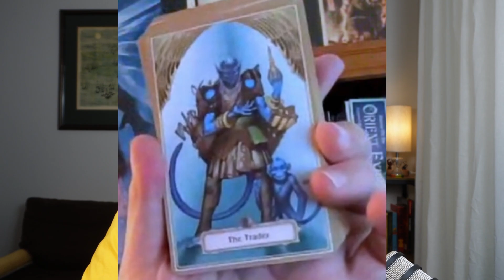Pathfinder Adventures: PaizoCon 2023 Pathfinder Adventures Panel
PaizoCon Online 2023 Pathfinder Adventures covered in this panel! So much new information and new art. I'm attempting to summarize the information and give my thoughts on it.

00:00 - Introduction
00:18 - Pathfinder Adventures Panel
00:28 - Stolen Fate
04:30 - The Sky King's Tomb
09:26 - Season of Ghosts
13:43 - Rusthenge
16:14 - The Seven Dooms for Sandpoint
14:11 - Closing and Thanks!